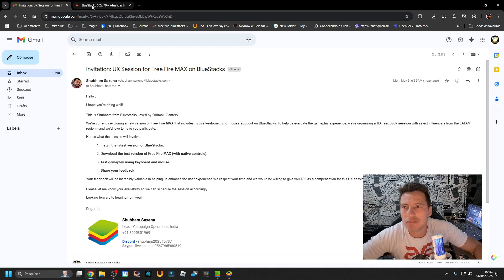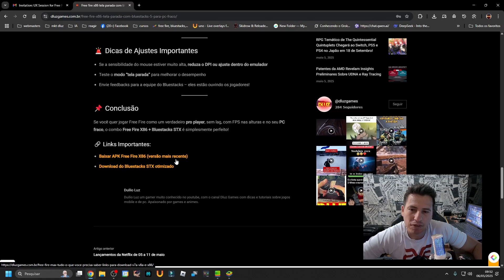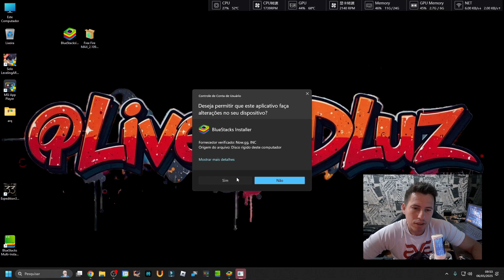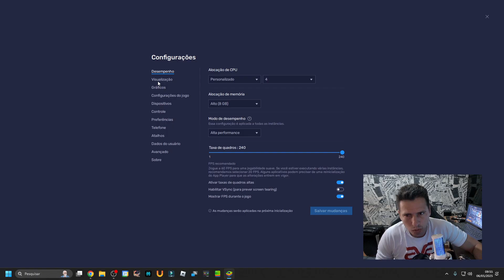COMO INSTARLAR E CONFIGURAR CORRETAMENTE O FREE FIRE X86 NO BLUESTACKS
Descubra o passo a passo COMPLETO para baixar, instalar e configurar o Free Fire X86 no Bluestacks 5.22 de forma otimizada! Ideal para PCs fracos, esse método entrega até 120 FPS, mesmo em máquinas com apenas 4GB de RAM e sem placa de vídeo! Aprenda como evitar bugs, melhorar a sensibilidade e turbinar sua gameplay no emulador mais leve e poderoso para rodar Free Fire X86 em 2025! 🚀

00:00 - Introdução e objetivo do vídeo
00:24 - Comparação: Tela Parada vs Bluestacks X86
00:43 - Demonstração em PC fraco (4GB RAM, sem placa de vídeo)
01:11 - Download da versão certa do Bluestacks
01:53 - Contato com suporte e feedbacks enviados
02:12 - Controle nativo e problemas com a sensibilidade
02:49 - Baixar arquivos necessários (Bluestacks + FF X86)
03:07 - Instalação do emulador passo a passo
03:26 - Instalar o APK do Free Fire
03:46 - Corrigir bugs do mouse e FPS
04:11 - Corrigir bugs do teclado (pular, agachar, atirar)
04:36 - Configuração do emulador para PCs fracos
04:55 - Ajustes de sensibilidade e DPI do mouse
05:12 - Configuração de controles no próprio jogo
05:49 - Encerramento e recomendações finais

🔔 Seja membro do canal e tenha benefícios exclusivos! Seja membro do canal